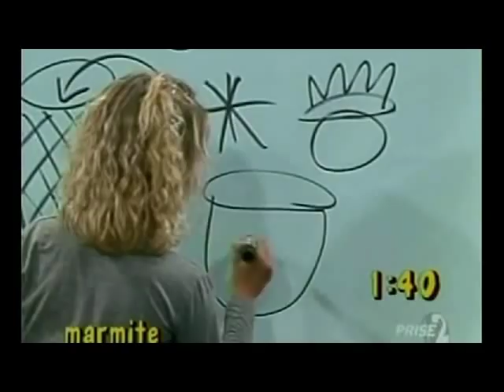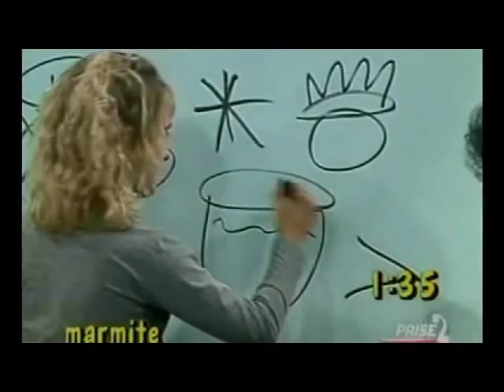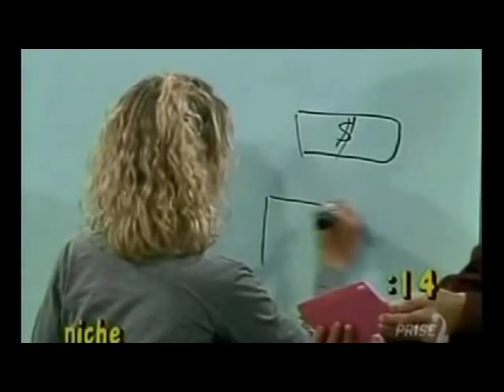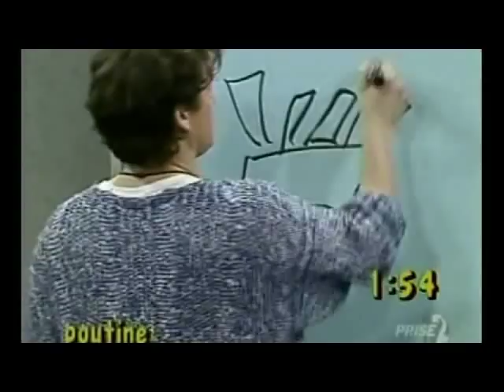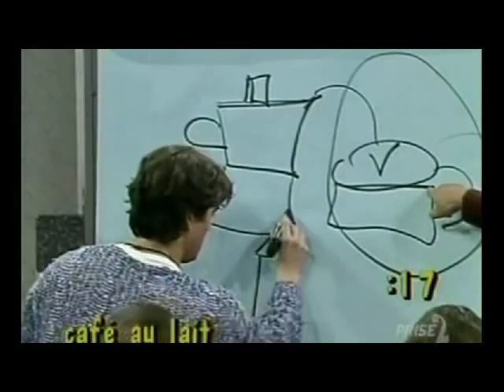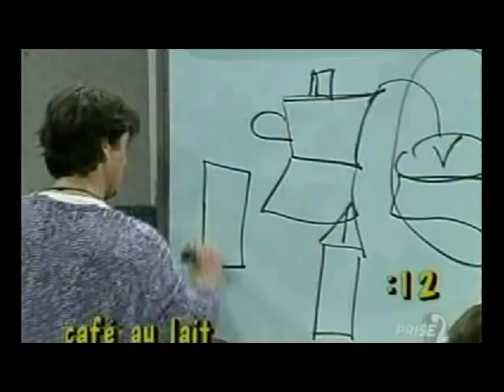Roy Dupuis dans "Fais-moi un dessin" - Part 2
Jeu télévisé réunissant Johanne-Marie Tremblay, Isabelle Rosa, Roy Dupuis et Germain Houde